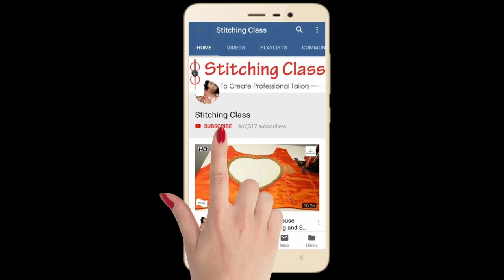10+ Beautiful Blouse And Kurti Latkan Design, New Model Latkan Design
Latkan, Latkan Designs, Blouse Designs, Latest blouse models, Blouse cutting and stitching, Blouse neck designs

Poonam Gupta
(Stitching Class)